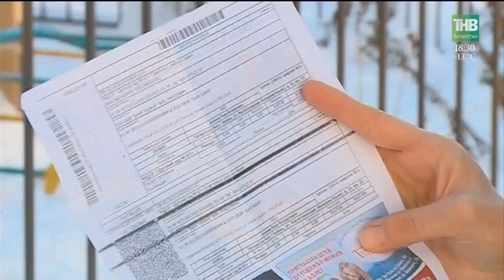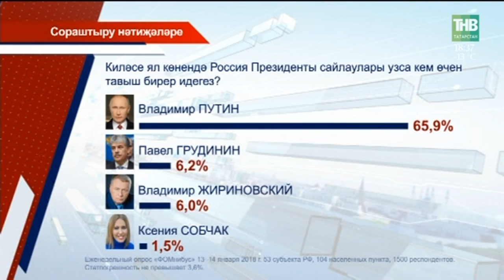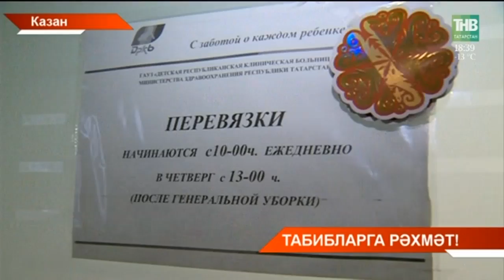Татарстан хәбәрләре 19/01/18 ТНВ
Координаты:
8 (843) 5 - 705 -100

Таяну ноктасы. В эфире: пн, вт, ср, чт - 19:00

Вечерняя игра. В эфире: пн, вт, ср, чт - 22:10

7 дней. В эфире: вс - 19:30, 21:30